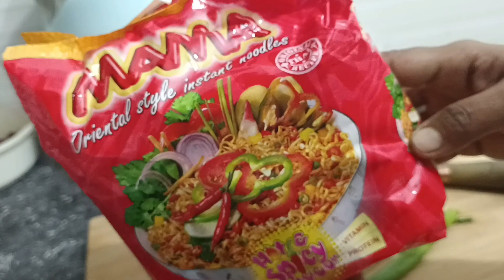Special Ramen with Mama Noodles in bangladesh